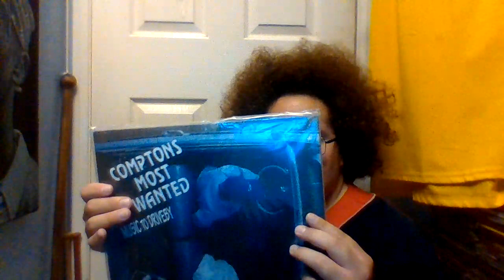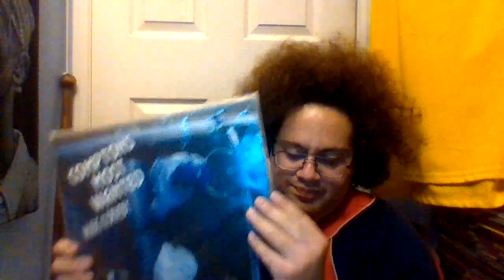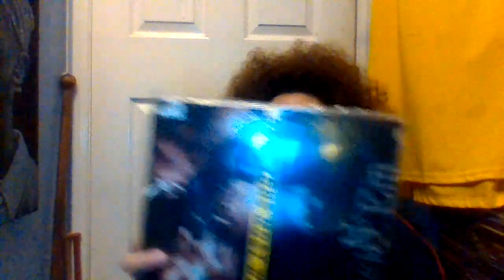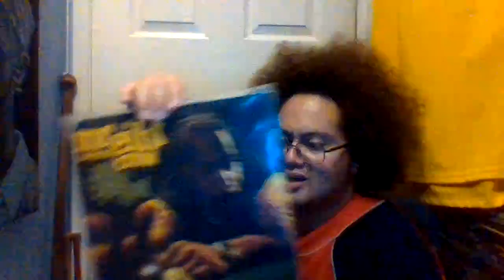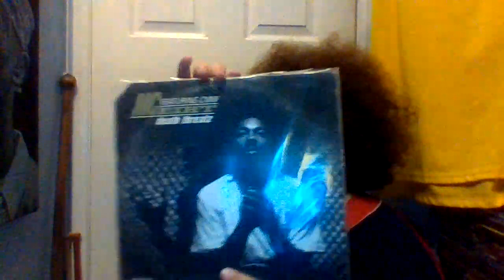Wishing West Coast Rap legend Aaron Tyler aka MC Eiht a Happy birthday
What's up Youtubers how's it going? I'm wishing West Coast Rap legend from Compton CA Aaron Bernard Tyler aka MC Eiht a Happy birthday on May 22, he turned 52 years old today. He's known for songs like Music To Driveby, The Hood Took Me Under, Late Nite Hype part 1 and 2, We Come Strapped, 8 Iz Enough, Give It Up, Str8 Up Menace from the Menace II Society sorry forgot to mention that and he had a role in the film named A Wax, It's a Compton Thang, I Mean Bizness, Growning Up In The Hood, N 2 Deep, Nuthin But The Gangsta. He made a lot of golden hits, he also played Ryder from the video game Grand Theft Auto San Andreas too. What's your favorite song by MC Eiht? Stay blessed and safe.